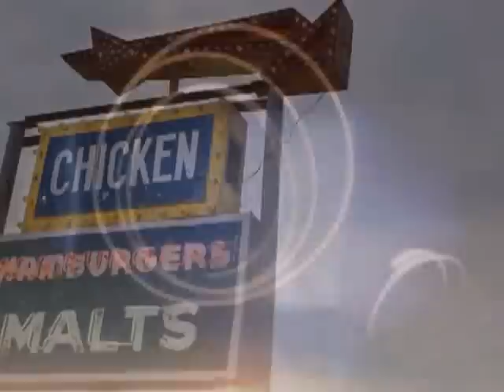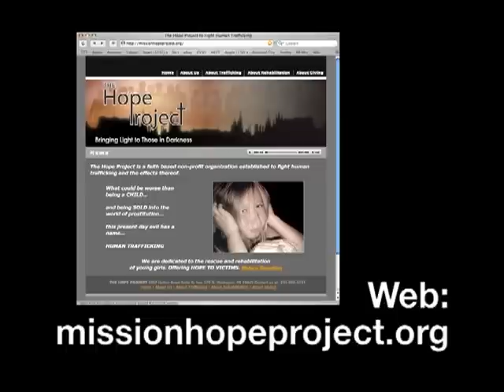The Hope Project